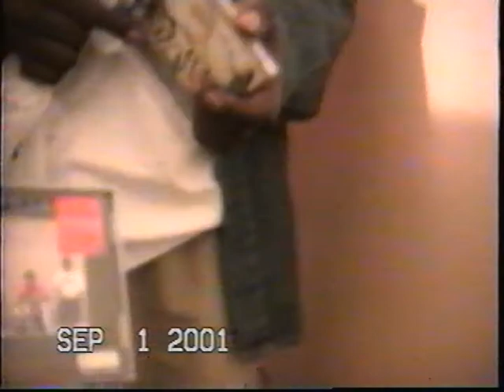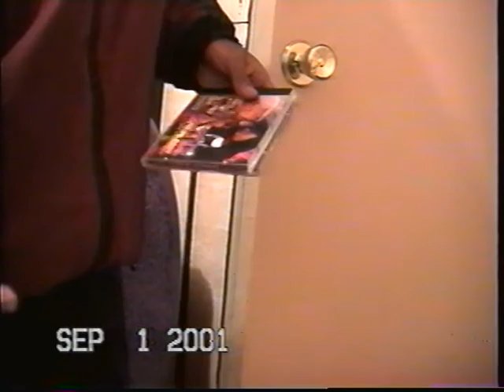Step Daddy J Brooks Alberta